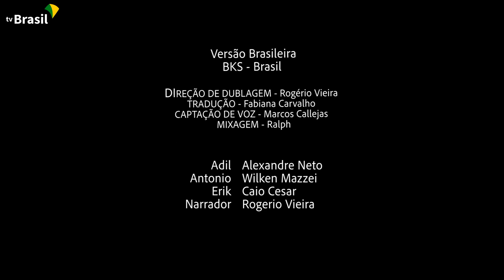O mundo cheio de maravilhas: as Bahamas